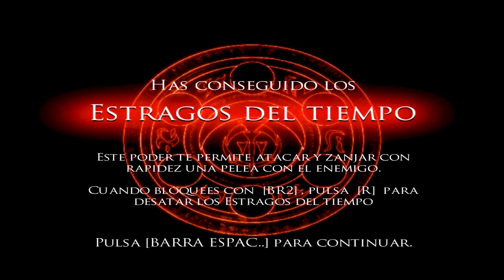ESTRAGOS DEL TIEMPO - Cap. 14▕▏PRINCE OF PERSIA WARRIOR WITHIN 🎮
Con cada salto en el tiempo el príncipe adquiere nuevos poderes y habilidades, y uno de ellos son los Estragos del Tiempo, un poder muy letal para cualquier enemigo.